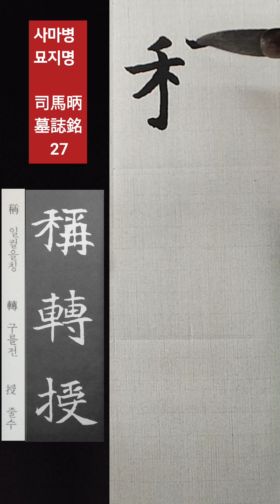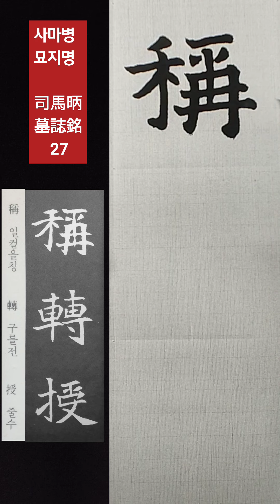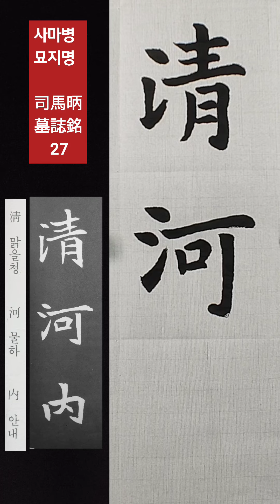서예전문강좌ㅡ사마병묘지명 27 (司馬昞墓誌銘 27) 書法 書道 붓글씨 캘리그라피 ASMR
사마병묘지명 임서 27 (司馬昞墓誌銘 臨書27)

★ 자율구독후원 : 국민은행 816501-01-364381 류0학(서예아카데미)